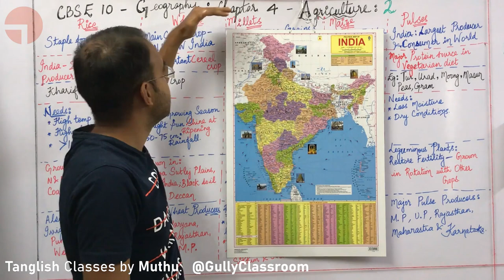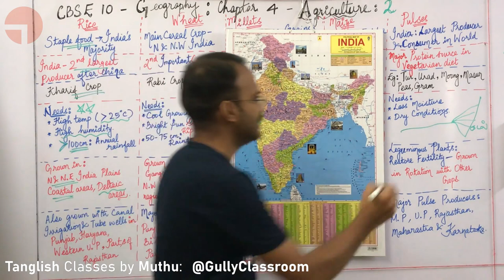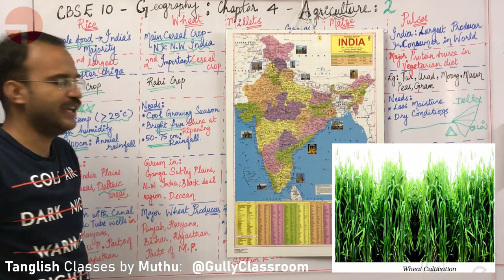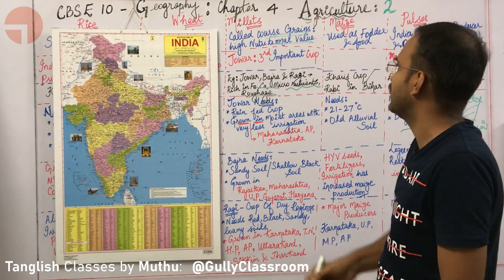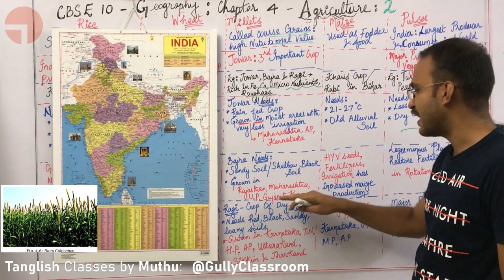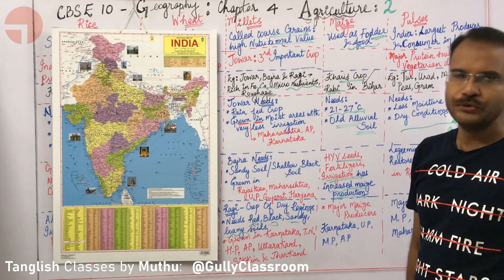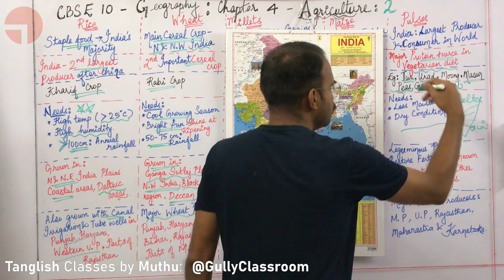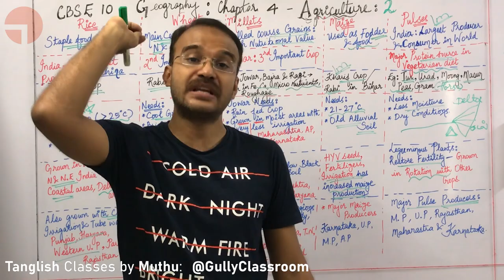T2. Major Crops Rice, Wheat, Millets, Maize, Pulses | In Tamil | Ch4 Agriculture | CBSE 10 Geography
CBSE 10 Geography: Ch4 Agriculture: Lecture 2: Major Crops Rice, Wheat, Millets, Maize, Pulses - Growing Conditions, Major Producing States

Daily videos on Weekdays. Week Ends Break.

Intro 1: Into Uncertainty by Jayman
Intro 2: Pchelaudio - Movie Start
Outro: Clouds by Audionautix